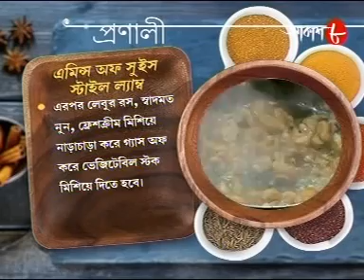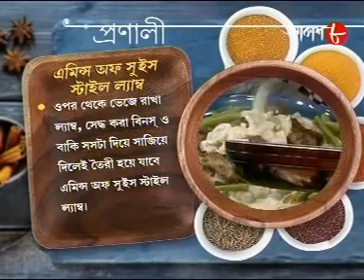Rongon Neogi's Cookery show - Emince of Swiss Style Lamb